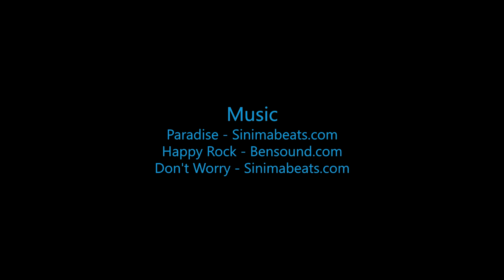Miguel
Swoopware: Adventure Tour Video - Miguel